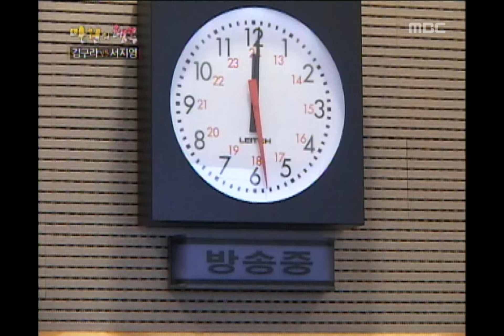Happiness in \10,000, Kim Gu-ra(1), #02, 김구라 vs 서지영(1), 20070224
김구라 라디오 진행, 놀러온 아들 동현과 함께 개인기